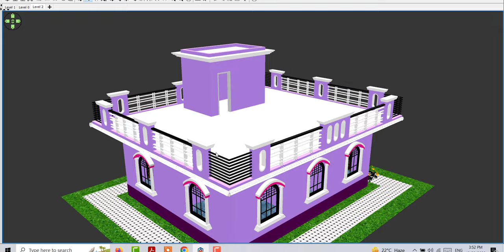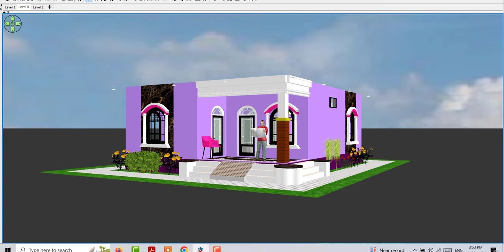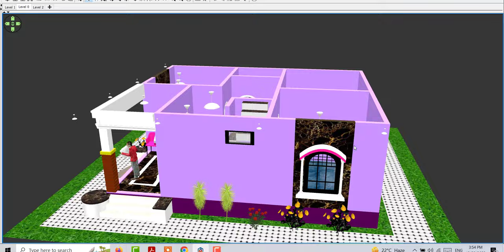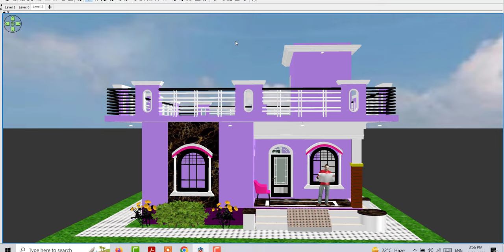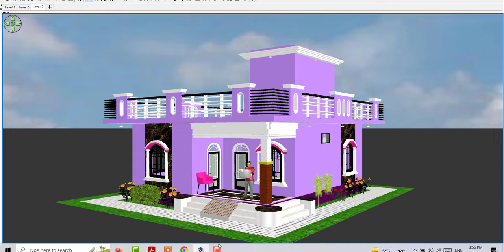25 By 30 SQFT मे चारों ओर से खुला घर का डिजाइन | 25 x30 House Plan| 25*30 Home Design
25 By 30 SQFT मे चारों ओर से खुला घर का डिजाइन | 25 x30 House Plan| 25*30 Home Design

25 x30 House Plan
25*30 Home Design
25 By 30 house plan
Vastu Ke anusar Ghar Ke nakshe
Kam lagat mein ghar Kaise banaen
Teen kamron wala ghar ka naksha
3 bedroom house design
House plan for village
New house design idea
House design idea 2024
Open house design idea
घर के नक्शे ,मकानके डिजाइन
 गांव मेंघर के नक्शे
चारों ओर से खुला घर का डिजाइन